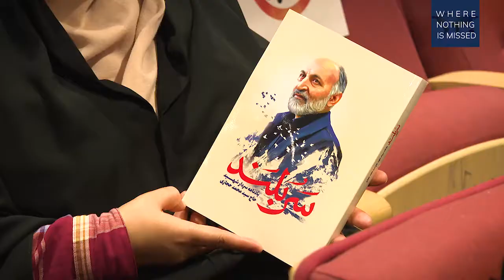Gen. Qaani : We Will Support All Resistance Against Israel